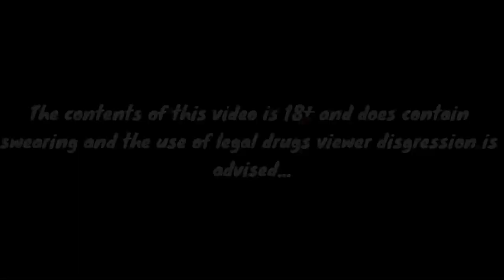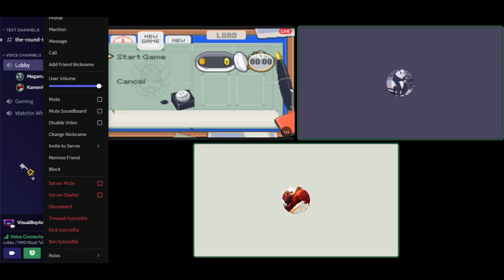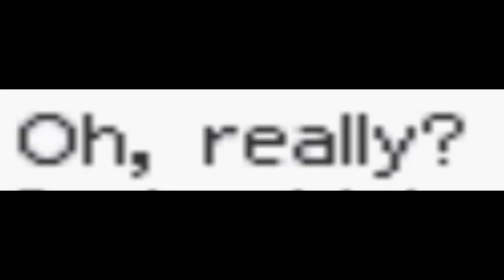Mario & Luigi Superstar Bois (Fan Voice Dub) (Episode 1)